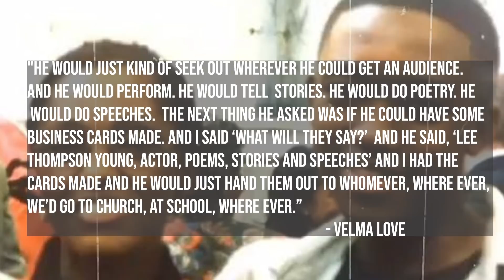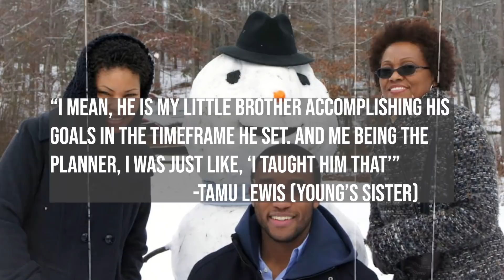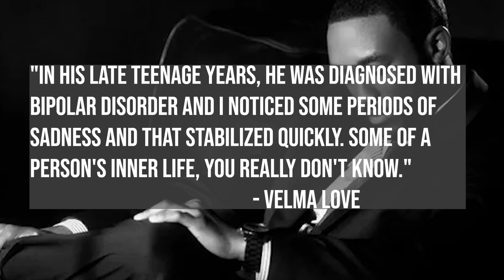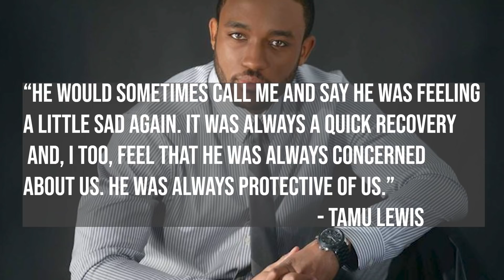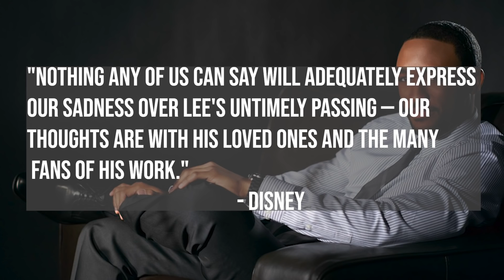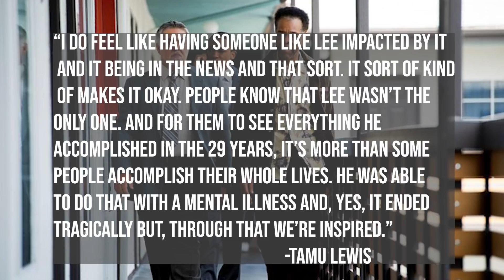What Happened To 'The Famous Jett Jackson'? - HP News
- Lee Thompson Young is regarded as one of our most respected and appreciated actors. The star of the hit teen series The Famous Jett Jackson would show viewers the life of a movie star juggling his career with everyday life as a teen. Unfortunately, Young's life would be cut short. Instagram: @ComedyHype & Twitter: @ComedyHype_